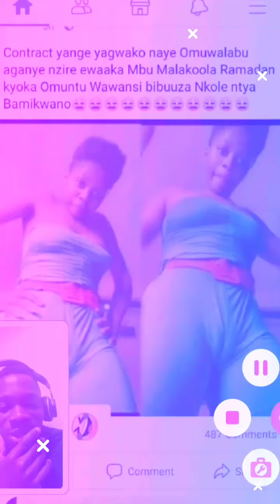😄 This girl do Yawa paaa.| facebook fashion